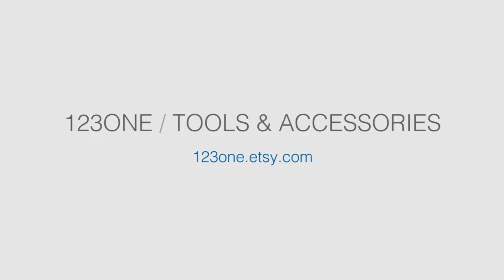3D Printed Cleat Set Installation - Compatible with Festool T-Loc Systainers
Use this 3D Printed Cleat set to attach plywood (or almost anything) to the top of a T-Loc Systainer creating a work surface or additional storage.

Included in the set are two cleats, two feet, a latch, and a downloadable .pdf diagram for proper placement.

The cleats are countersunk to accommodate #8 wood screws or drywall screws. Once installed the cleats can easily support the weight of a Dust Extractor and Systainer.